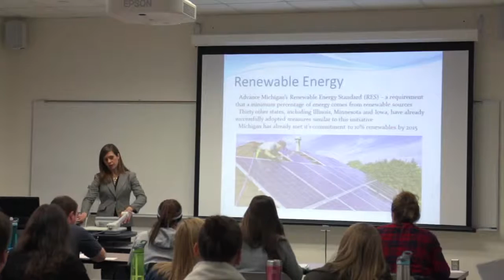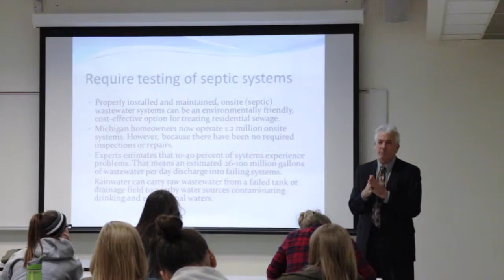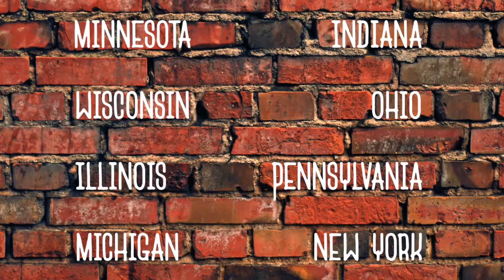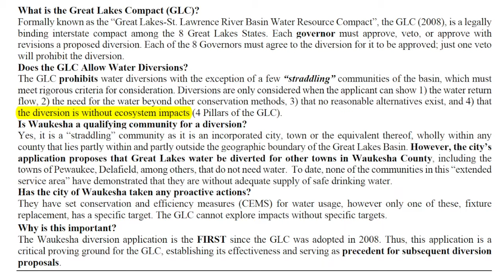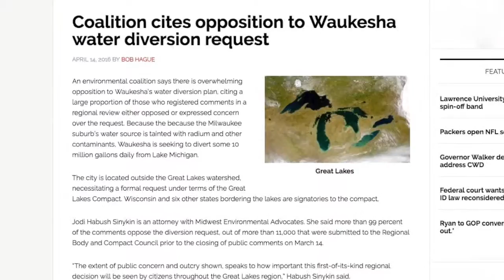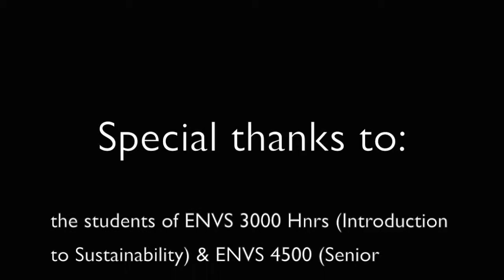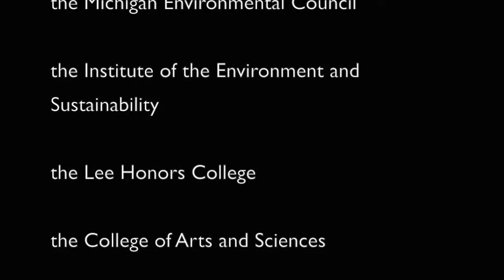A Great Lakes Dilemma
The Citizen's Environmental Report pt. II - "A Great Lakes Dilemma: Students Take Action on Waukesha's Water Diversion Proposal" presented by Bedroom Studios in collaboration with Western Michigan University's Institute of the Environment and Sustainability